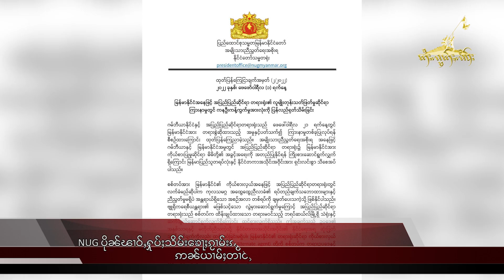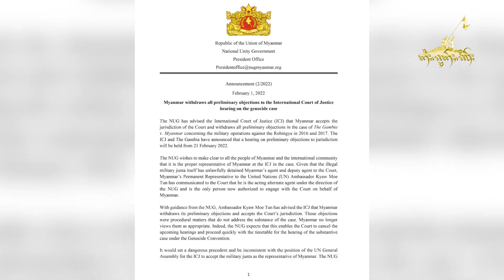Tai Freedom Video - 03.02.2022NUG ပိုၼ်ၽၢဝ်ႇႁုပ်ႈသိမ်းၶေႃႈၵႂၢမ်းဢွင်ႇသၢၼ်းသုၵျီႇ ဢၼ်ယၢမ်ႈတၢင်ႇလၢတ်ႈ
1 )NUG ပိုၼ်ၽၢဝ်ႇႁုပ်ႈသိမ်းၶေႃႈၵႂၢမ်းဢွင်ႇသၢၼ်းသုၵျီႇ ဢၼ်ယၢမ်ႈတၢင်ႇလၢတ်ႈတီႈလုမ်းတြႃး ICJ